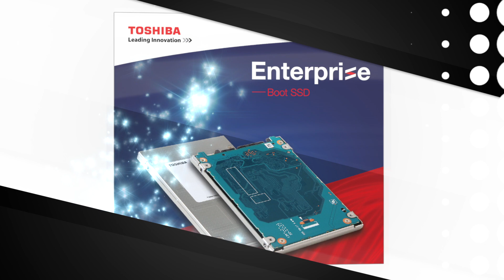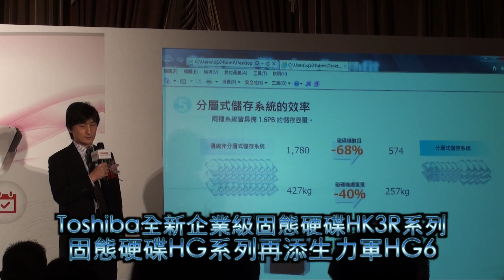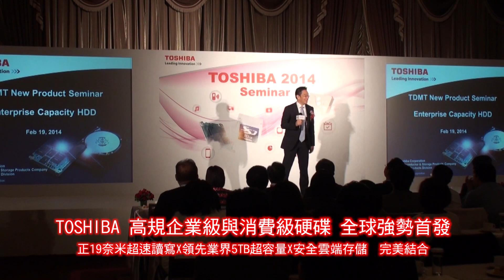Toshiba 5TB 大容量企業級硬碟 - [HD]影音簡報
儲存設備的領導品牌TOSHIBA領先業界於2014年2月19日全球同步推出高端企業用高性能SSD、企業級高容量HDD與消費級SSD等三大亮點新品，為不同企業/個人儲存需求，提出最佳的解決方案。